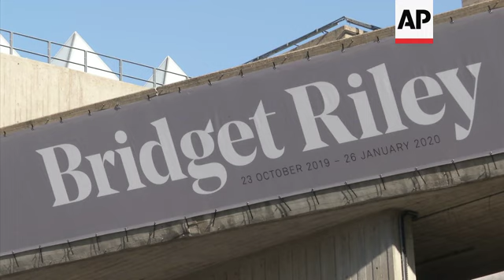Exhibit explores 70-year career of pop artist Bridget Riley ++Art Watch Replay++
(16 Dec 2019) LEAD IN:
London's Hayward Gallery has the largest-ever exhibit devoted to British artist Bridget Riley.
Riley is famed for her mind-bending artworks - filled with shapes and colours - which are inspired by her perceptions of nature.

STORY-LINE:
An explosion of shapes, colours and diagonals. London's Hayward Gallery 's exhibit is devoted to British artist Bridget Riley.
It's the largest exhibit of her work to date, spanning 70 years. It includes over 200 works and 50 key paintings by the now 88-year-old.
In 1960, Riley evolved a style that produces a disorientating physical effect on the eye. It became known as "op art", using geometric forms to create optical effects.
The abstract paintings explore the fundamental nature of perception.
"She's best known for her works that have perceptual effects to them, they really challenge your eyes and the way you see," says curator Cliff Lauson.
"They're always abstract, sometimes using black and white, sometimes using colour, but they do provide you with some pretty amazing perceptual experiences."
"Riley is an artist who has been absolutely inspired by the long art history, by the famous painters in the history of art canon, and she's worked over the course of her working life to understand, like those artists have understood before her, the use of colour, the use of comparisons of colour, things like tone, shade, light, and how to bring those together in her own signature abstract way."
Riley was born in London in 1931.
The exhibit features early studies from the 1950s, black and white works from the 1960s and colourful dotted pieces from the last few years.
Elsewhere, the gallery's large architecture has been filled with several of the artist's sprawling wall works. Many large canvasses on display have rarely been seen in the UK.
Riley is attending the preview of the new exhibit and explained her abstract approach.
"I think I look with my sight, so to speak, and you, understandably when you come here, are looking at these paintings," she says.
"It doesn't have to serve a purpose, like actually a great deal of other paintings. It doesn't have to represent something. Colours, lines, shapes, spaces, do not have to stand in for double duty, so to speak."
Lauson says Riley's works are influenced by her observations of the natural world.
"She is really interested in how light plays through landscape, how light falls through leaves or on somebody's face," he says.
"And understanding those sort of foundational principles allows her to create such dramatic work."
It's the third solo exhibit Riley has presented at the gallery, following shows in 1971 and 1992.
"I really hope that all visitors coming into the gallery have a chance to really understand what it means to look and to see," says Lauson.
"And I think the great part about Riley's work is that she puts an artwork out there and then whoever comes in front of that picture brings with it whatever they bring with it, whoever they are, however they see.
"And they can learn something about their own way of seeing the world and their own perception."
"Bridget Riley" runs till 26 January 2020.